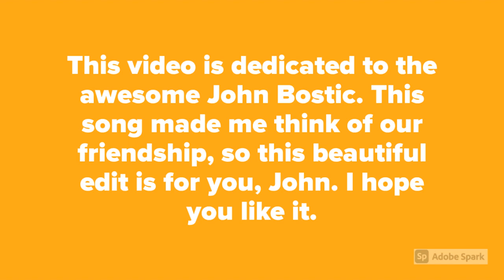Kion & Bunga- My Funny Friend And Me (Sting) [Dedicated to John Bostic]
Hi, John. I know how much you love The Emperor's New Groove, and how mcuh I care for you, so I decided to make this very special surprise video, just for you. I hope you like it.